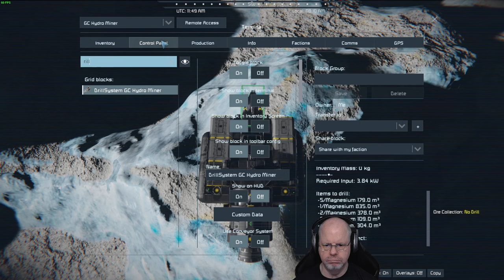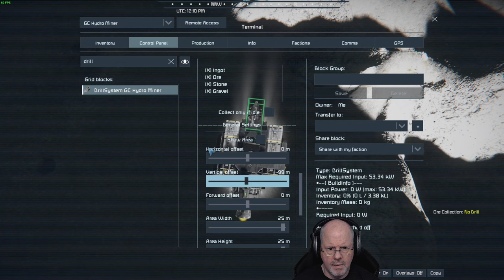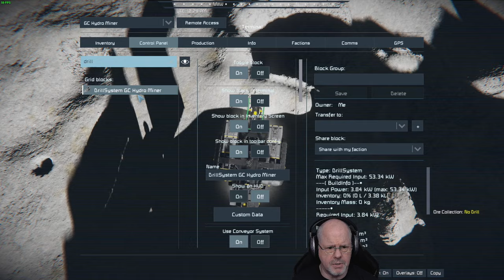Space Engineers Modded Server: Co Op - Expanding Moon Base PT2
Another big Reaver attack!  A little damage here and there, but for the most part we gave more than we took .. it was collect this, refine that, build more of big ship, which is almost ready!

This is an unedited video from my stream where I relearn to play Space Engineers.  [work in progress]